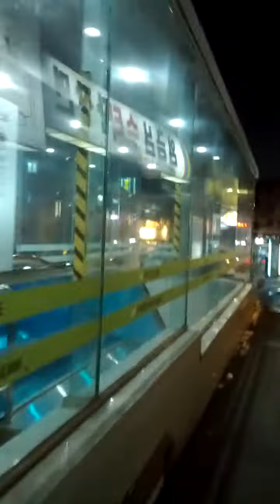Buk Han San Bo Gung Mun Station(L09)-10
Wed 19th Jan 2022(AH 1443 Jumada-Al-Thani 16th).